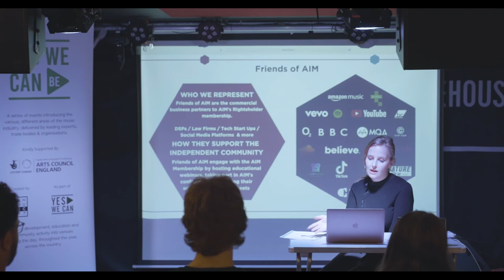Be A Label | Young People | Independent Venue Community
Back in 2015, only the 2nd year of Independent Venue Week, we ran 4 “Introduction to the Live Music Industry” workshops in venues over two Saturday’s in four locations around the UK.

The workshops were broken down into two one-day sessions, aimed at showing young people how the live industry works, the various roles within it and open up the chance to consider career opportunities they weren’t aware of.

Workshop 1 – A tutorial covering how live shows and tours come together, who’s involved, what their specific roles are and how each interacts with the others to bring the shows together. The final part of the day saw the young people plan a tour with intuitive routing in similar sized venues and a supporting promotional campaign, based on their learnings from the day.

Workshop 2 – A practical session touring the venue, meeting and speaking with various team members about their roles and how they started in the industry. As well as observing the load in and soundcheck, they met and spoke with venues staff, artists and their crew, speaking with everyone once soundcheck was complete. They share their experience about what it’s like to the tour, how they got into the industry and answered other questions.

These sessions were hugely successful and whilst we paused the roll out of more as we built up Independent Venue Week, they formed the basis for what is now Soundcheck Sessions and Be as part of the Young People strand of IVC.

The first official run of Be (called Yes We Can be back then) was delivered in 2022 at The Smokehouse in Ipswich - a community focussed music venue, along with their sister learning organisation, Out Loud Music.

This free, event offered a broad yet thorough introduction to 12 core areas of the music industry, for local young people aged approximately 16-25. Many, but not all, of the young people came from outside the mainstream – possibly excluded, from low socio-economic areas or other demographics that meant opportunities like this aren’t readily available to them.

Across the course, a leading expert from a relevant trade body or leading sector organisation offered a broad, insightful, and thorough introduction to particular roles within their sector of the music industry. In these relaxed sessions, delivered via a mixture of talks, presentations & interviews, each speaker shared details on their organisation, offering the chance for signposting on to relevant organisations in areas the young people found most interesting across the course.

The delivering partners included Featured Artist Coalition (FAC), The Ivors Academy of Music Creators, Musicians Union, Music Managers Forum (MMF), Association of Independent Promoters (AIP), Music Publishers Association (MPA), Music Producers Guild (MPG), Association of Independent Music (AIM), BBC Introducing Suffolk, AL1 Communications, Global Touring Office (GTA) and ATC-Live.

After attending, the participants could opt in to receive an accreditation certificate recognising they have completed this introduction to the music industry, all within the setting of a local grassroots music venue.

Upcoming Sessions:
We will be delivering a new run of Be in the autumn of 2022.